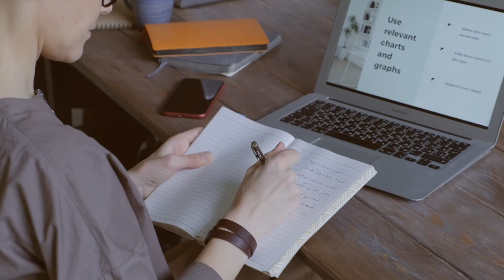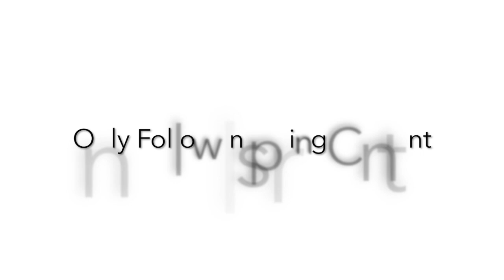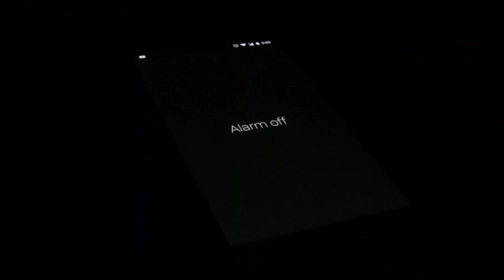5 Ways I Avoid Social Media Burnout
5 Ways to Avoid Social Media Burnout